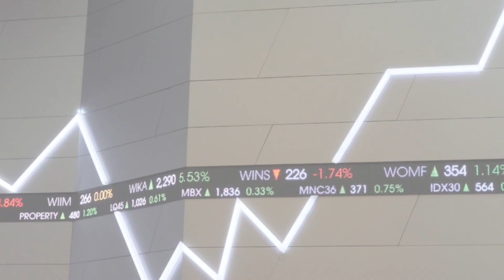IHSG Kembali Dibuka Positip ke Level 7074 dan LQ45 ke 1010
(Vibiznews – IDX Stocks) – IHSG dibuka naik 0.30% atau 21.13 poin ke level 7074.17.

Demikian juga dengan Indeks LQ45, menguat 0.39% atau 3.9 poin ke level 1010.40.

Bursa utama Asia bergerak beragam pagi ini, Indeks Nikkei 225 menguat 0.89% atau 239.02 ke level 27213.92.